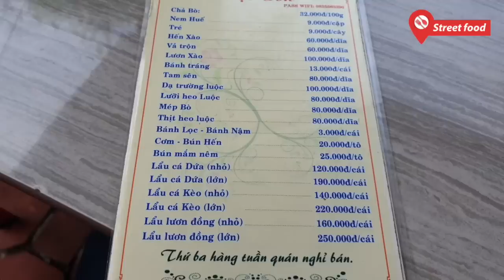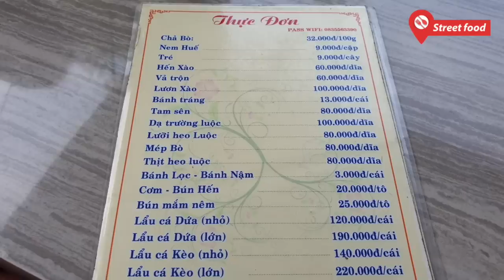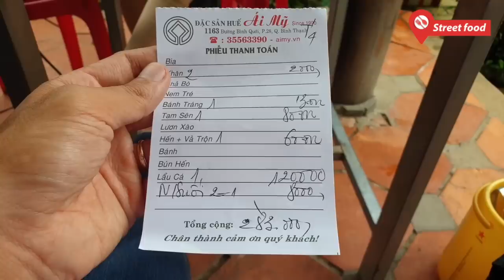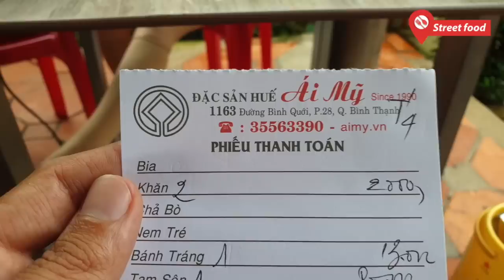Quán ăn O tên, O bảng hiệu, O địa chỉ nhưng lại nổi tiếng khắp Sài Gòn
Quán nhỏ nằm tuốt trong con hẻm không số, quán không biển hiệu, không hiệu nhưng nói đến ẩm thực Huế ở Sài Gòn thì không ai lại không biết quán này.
Thực chất quán có tên là Ái Mỹ (tạm gọi là yêu cái đẹp, tên do chủ quán đặt), nhưng cái tên đó không được lưu truyền nhiều, mà ai đến quán cũng gọi nôm na là quán Huế, hay quán Tam Sên.
Vậy Tam Sên là gì?, Tam Sên thực chất là dĩa đồ ăn được làm từ 3 nguyên liệu đó là lưỡi heo hoặc bò, mép bò và dồi trường kết hợp thành món Tam Sên.
Tam sên ăn kèm vả huế, chuối chát, khế chua và rau thơm.
Gắp một miếng lưỡi, kẹp thêm lát vả, cùng chút rau thơm, chấm với mắm ruốc, đưa lên miệng, vừa qua bờ môi lưỡi đã cảm nhận được các tầng nấc phong vị đằm thắm của hỗn hợp.